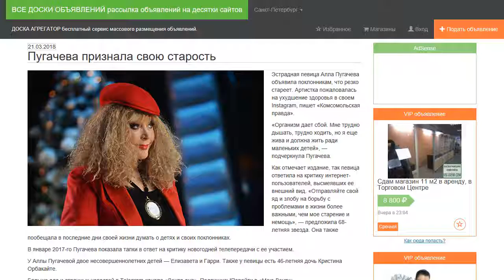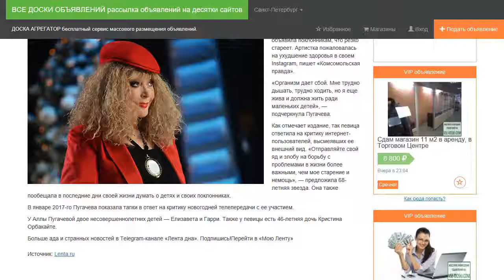Пугачева признала свою старость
Эстрадная певица Алла Пугачева объявила поклонникам, что резко стареет. Артистка пожаловалась на ухудшение здоровья в своем Instagram, пишет «Комсомольская правда».

«Организм дает сбой. Мне трудно дышать, трудно ходить, но я еще жива и должна жить ради маленьких детей», — подчеркнула Пугачева.

Как отмечает издание, так певица ответила на критику интернет-пользователей, высмеявших ее внешний вид. «Отправляйте свой яд и злобу на борьбу с проблемами в жизни более важными, чем мое старение и немощь», — предложила 68-летняя звезда. Она также пообещала в последние дни своей жизни думать о детях и своих поклонниках.

В январе 2017-го Пугачева показала тапки в ответ на критику новогодней телепередачи с ее участием.

У Аллы Пугачевой двое несовершеннолетних детей — Елизавета и Гарри. Также у певицы есть 46-летняя дочь Кристина Орбакайте.